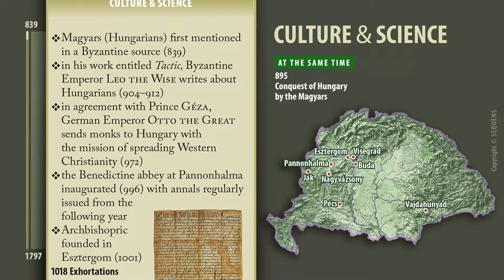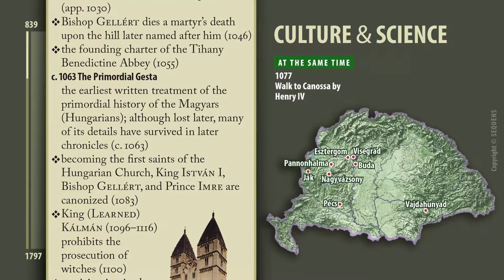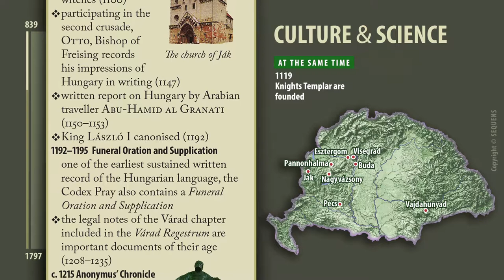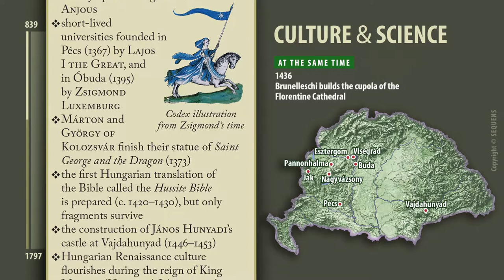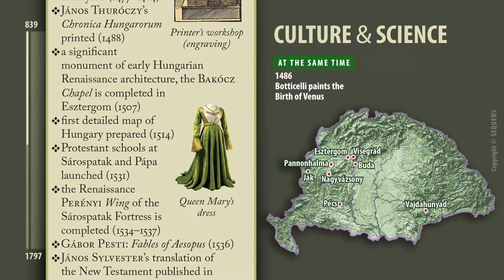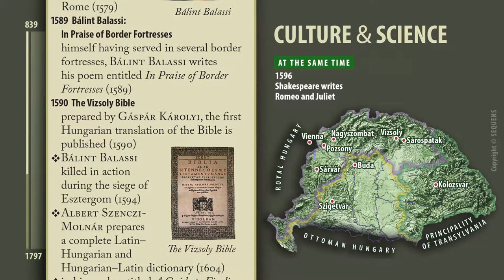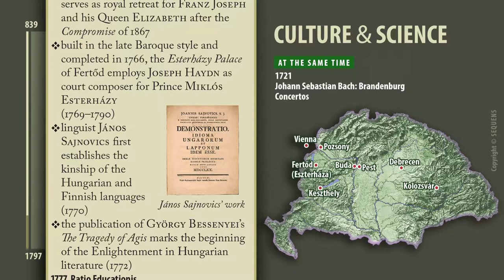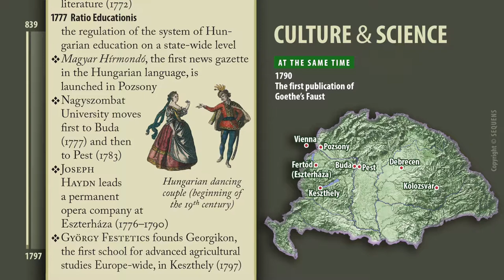Hungarian History | Culture & Science | 839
Hungarian History | Created based on the SEQUENS Method
Edited by Andras Viragvolgyi